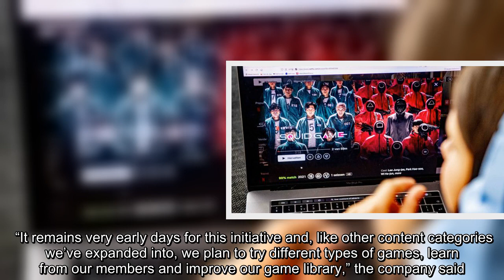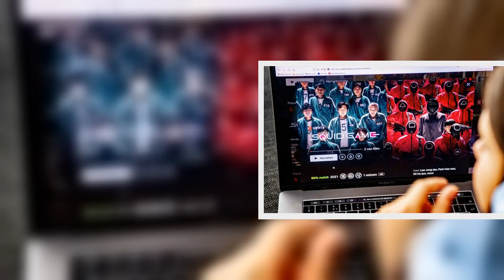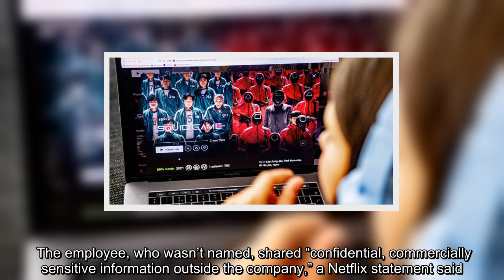Netflix posted sharply higher third-quarter earnings Tuesday thanks to a stronger slate of titles, i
Netflix posted sharply higher third-quarter earnings Tuesday thanks to a stronger slate of titles, including 'Squid Game'.